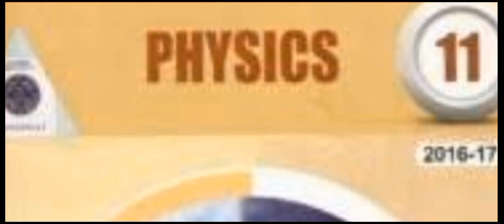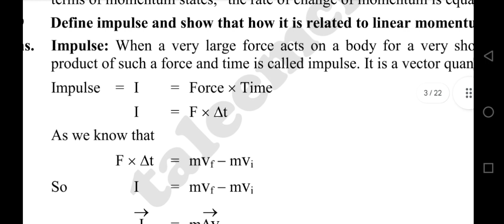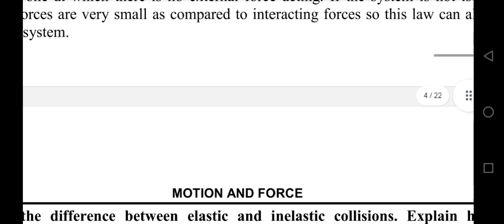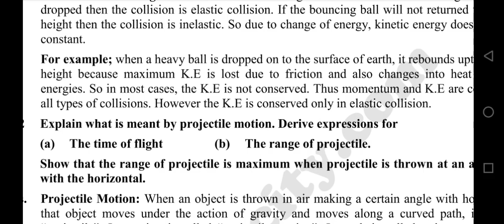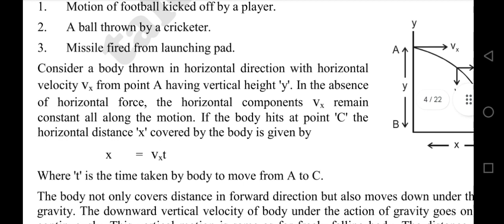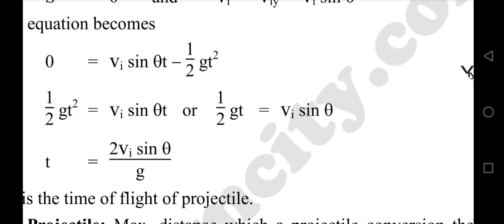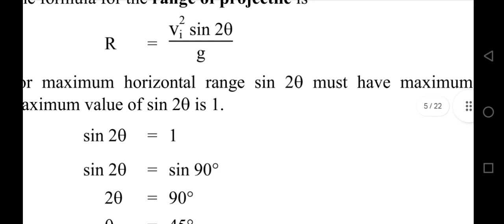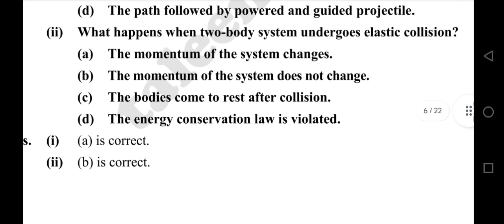Chapter 3/Exercise Short questions solved/physics 11(3.8---3.14)(part 2)/2023/ physics studio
Here students can learn about all exercise Short questions of chapter 3 of physics 11 i.e Force and motion from 3.1 to 3.7 questions in complete detail
for more videos you can visit